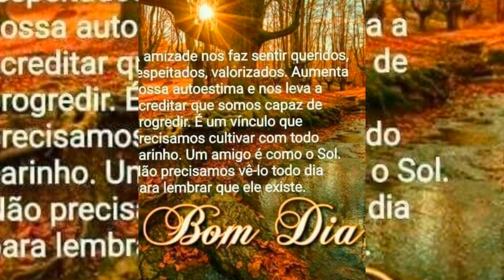DE 👁️ NÓS STORY/ SHOW DO JÚNIOR VIANNA EM PERNAMBUCO E MARCELO E RAYANE AO VIVO 😁👏👏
Bastidores do show do Júnior Viana ontem na paraiba